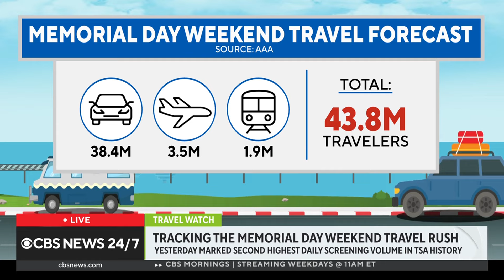Major Memorial Day weekend travel rush: What to know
Americans traveling for the Memorial Day holiday may encounter a rush at airports and roads across the nation. CBS New York's Elijah Westbrook breaks down the historic numbers expected as summer travel season begins.